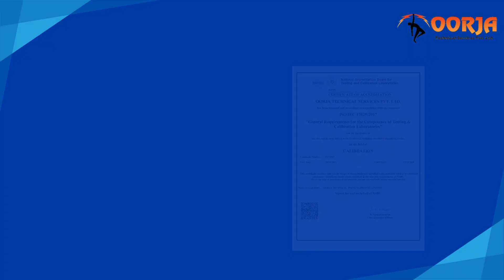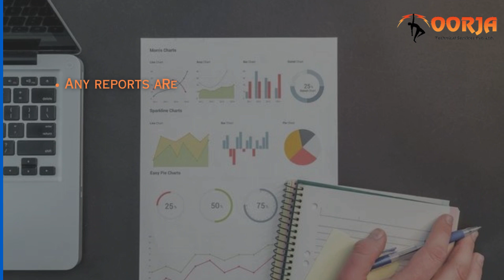The Best & Biggest Service Provider for Temperature Mapping & Equipment Qualification Across India.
Oorja Technical Services Pvt Ltd have ultimate solution for temperature mapping and equipment qualification needs across India! 🌡️ We're here to make your life easier with our top-notch services.

Whether you're in pharmaceuticals, healthcare, or food industries, we've got the expertise to ensure your temperature-controlled environments are in compliance and running smoothly.

Expect easy-to-follow guides, expert tips, and industry updates. 🔔 Let's keep it simple and effective together! 🚀